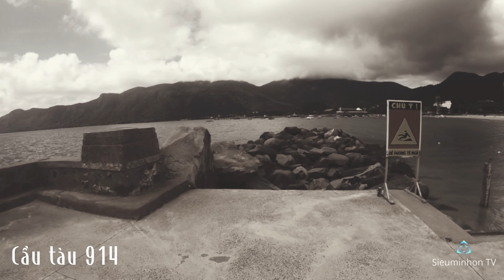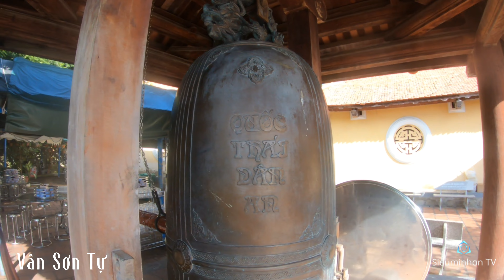Vòng quanh Côn Đảo 2023